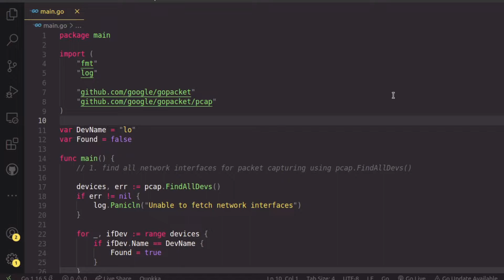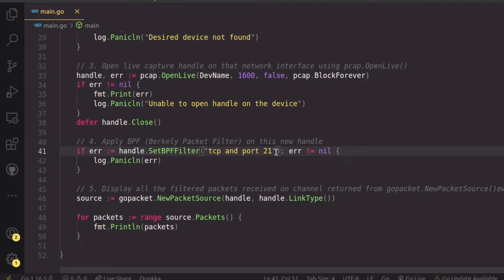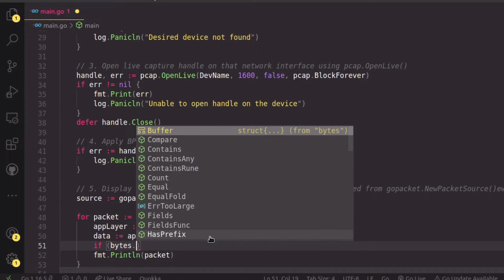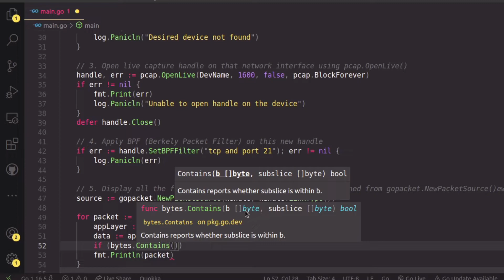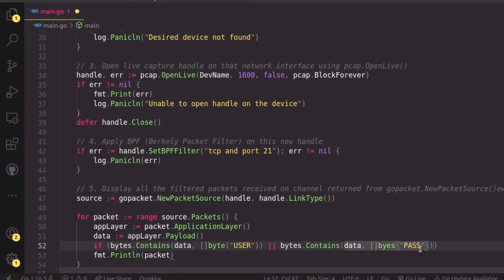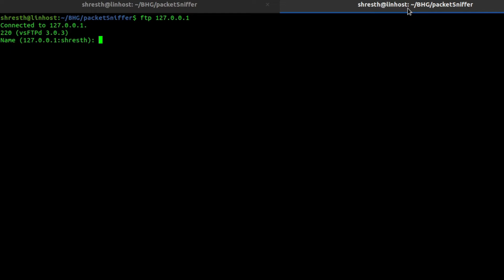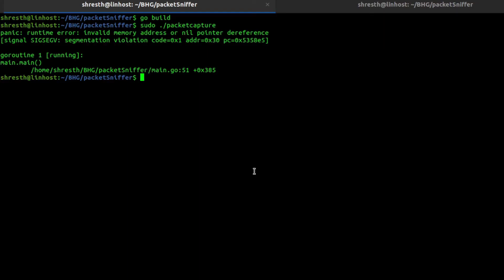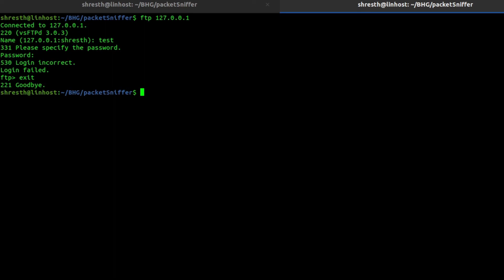Coding - Network Credentials Sniffer (ftp) || Offensive GO Tutorial 2022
This video series is going to be about developing security or hacking tools using the go
programming language because of it's many useful features like go routines, channels, etc.
We will gradually build more advanced tools as we go ahead with the series.
In this particular video we will see how to build upon basic network packet sniffer created in the last video and see to capture ftp or any cleartext application layer protocol credentials using gopacket package in GO.
This video is going to be building block for the advanced and other cool stuff which I will discuss in future videos,